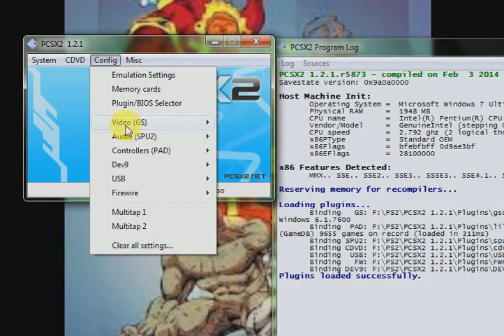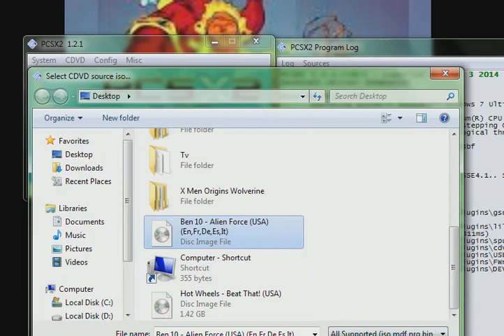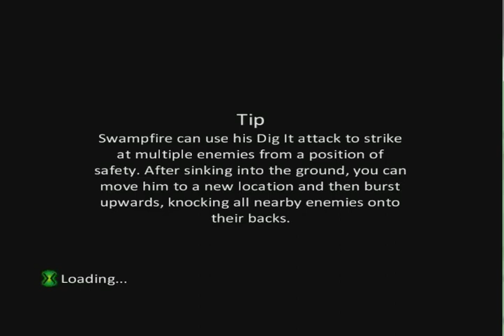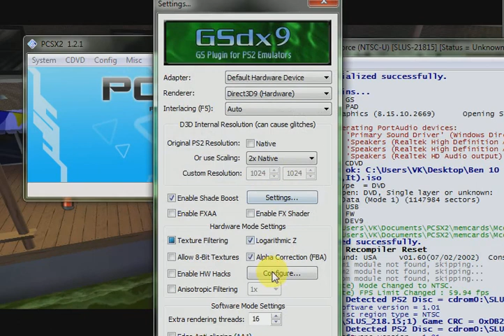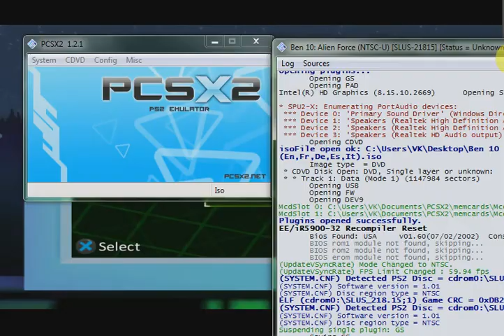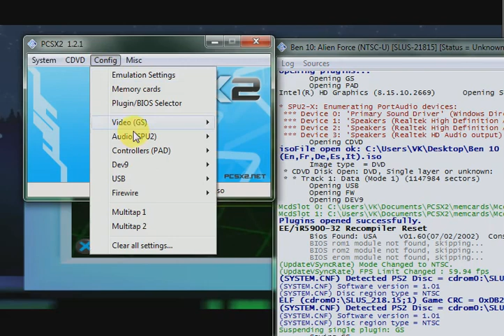Ben 10 Alien Force Play and Settings Samrat Game VK 🍎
Cool game ⭐⭐⭐⭐⭐⭐⭐

3D ,2D Action game

Cartoon network game 🎯